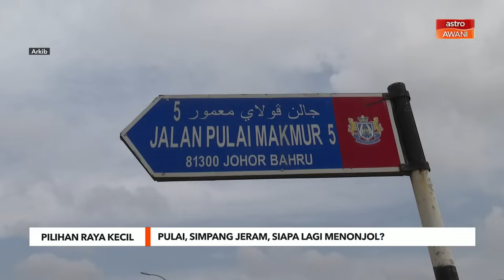Pulai, Simpang Jeram, siapa lagi menonjol?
Fasa pertama berkempen telah selesai, enjin jentera parti yang dulunya kelihatan 'suam-suam kuku' mungkin kini sudah bertukar kepada 'gear 4' menuju hari pengundian, 9 September depan.